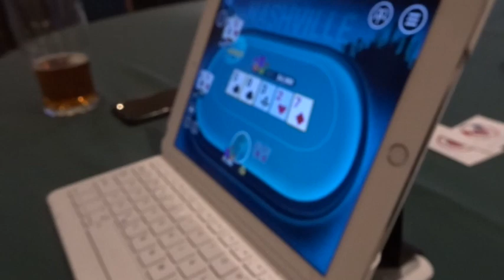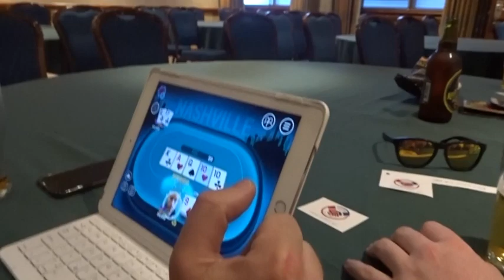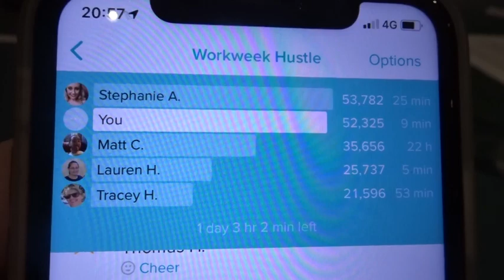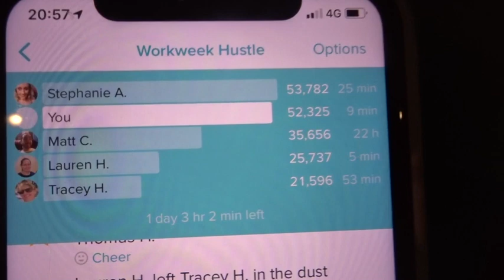Tom's Vlog *EXPLICIT*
This video is about Luxonic LED PARTY